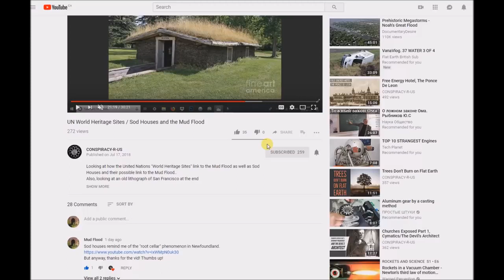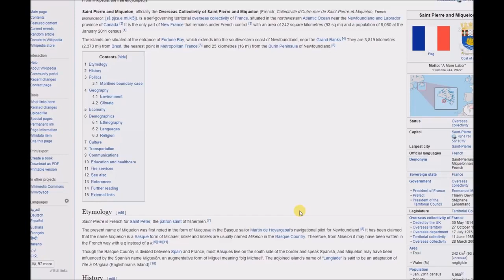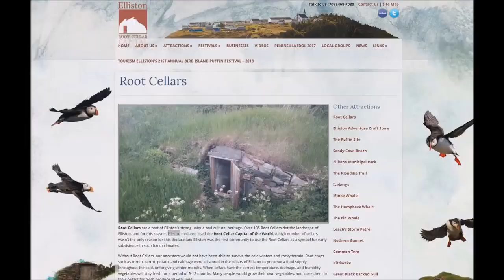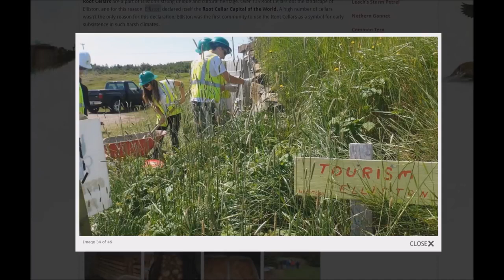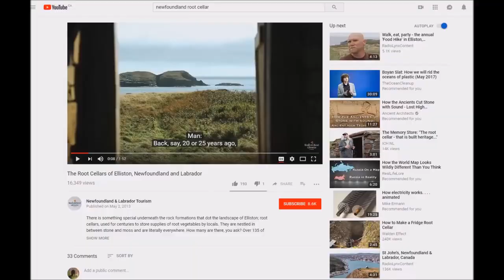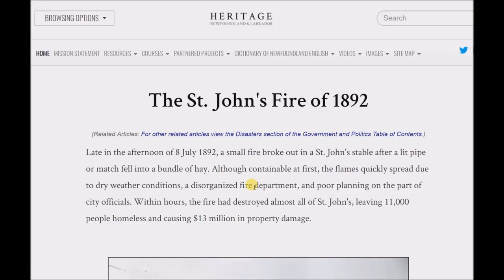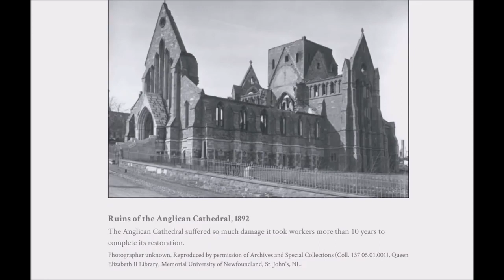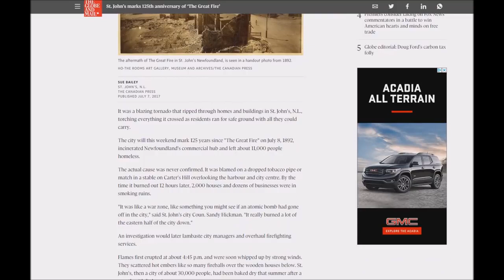Newfoundland, Root Cellars and The Great Fire of 1892 (St. Johns)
Also re-uploaded to Bitchute and D.tube:
) original description (
[Please don't confuse St. John's Newfoundland with St. John New Brunswick.  Its crazy, but St. John New Brunswick had their own fire in 1877. CRAZY!!!

Root Cellar Tourism vids